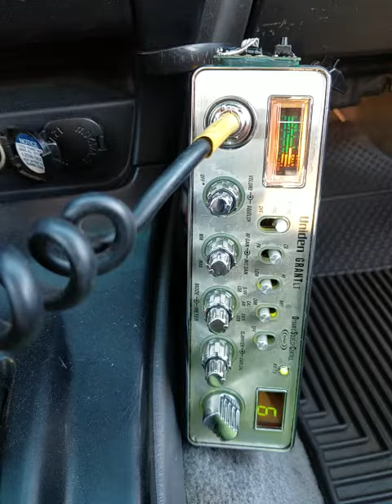07-14-2019 ModSqd 918CA